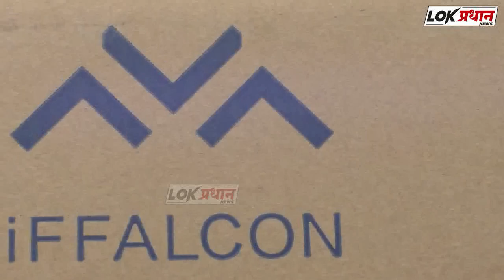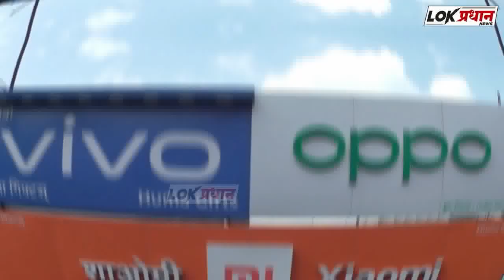VIP शेतकऱ्यांनाच मदतीचा लाभ शेतकरी नेते सिकंदर शहा यांचा आरोप..